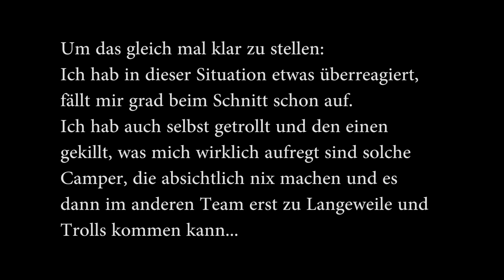WarGear Server-Fight #32 [kommentiert] [HD] Sicht: Matze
Wir haben zwei WarGear Fights auf dem Play Planet Server für euch aufgenommen!

Server/dazugehörige Website/Teamspeak Adresse: myplayplanet.de

Ihr könnt auch auf dem Server WarGear Fights machen, oder euer eigenes bauen! Weitere Informationen dazu auf der offiziellen Website oder TS.
Wir hoffen das Video gefällt euch, wenn dem so ist lasst doch bitte ein Like da :) Viel Spaß.